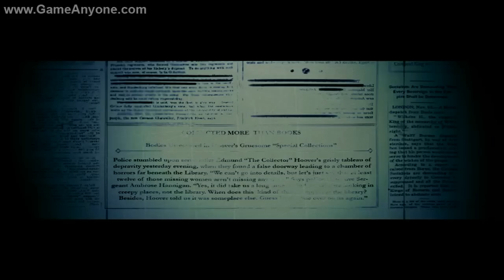Ghostbusters: The Video Game - Part 11 [HD] (PC)